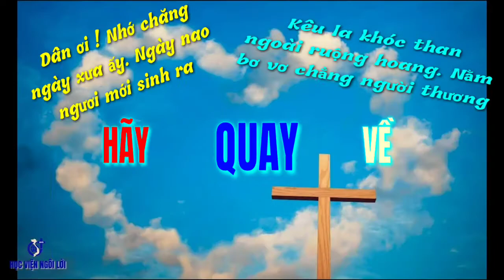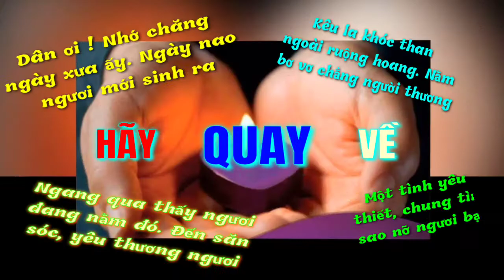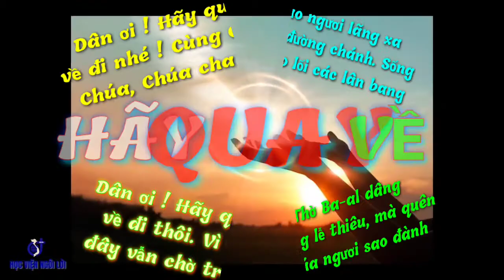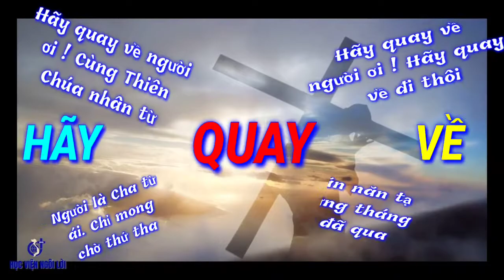(TN) Hãy Quay Về (Dân ơi nhớ chăng ngày xưa ấy.... - Thành Tâm)